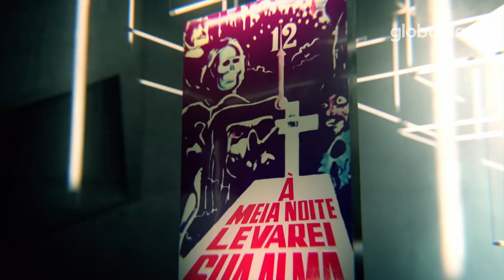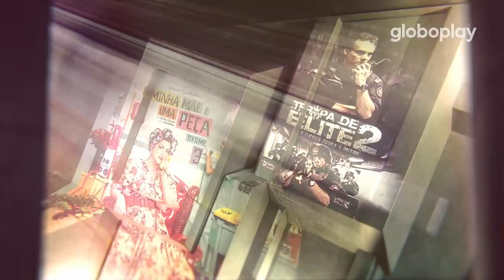Cinema brasileiro- globoplay